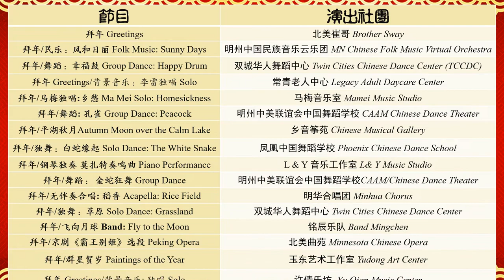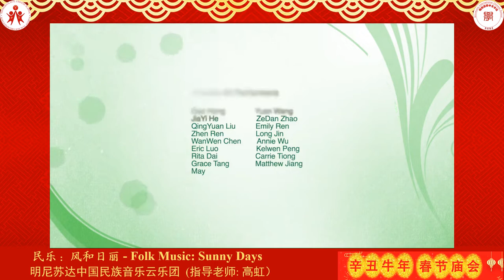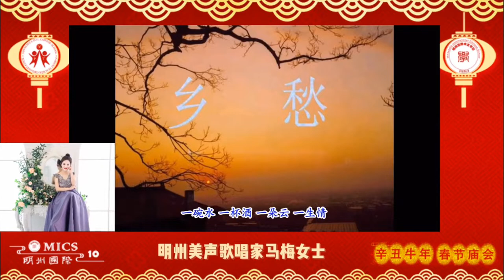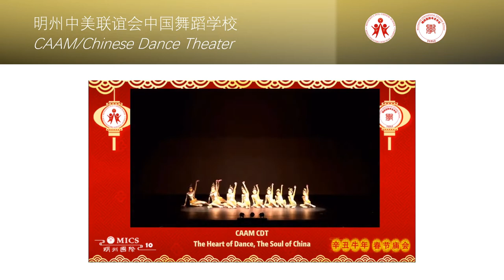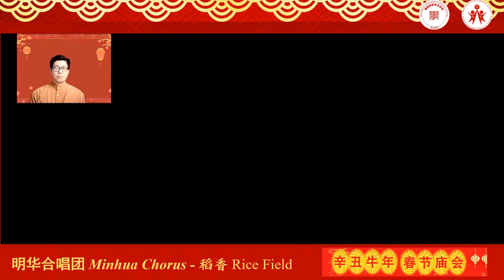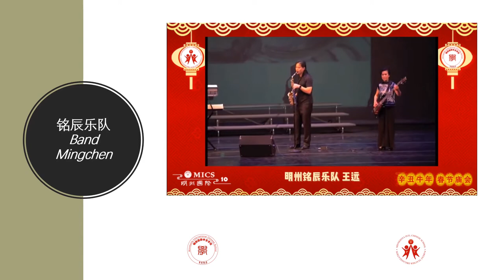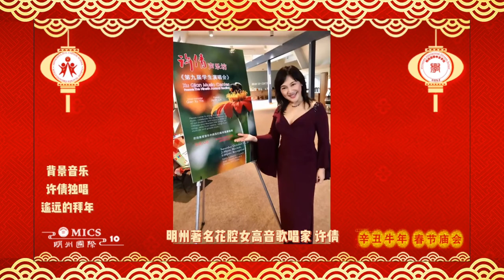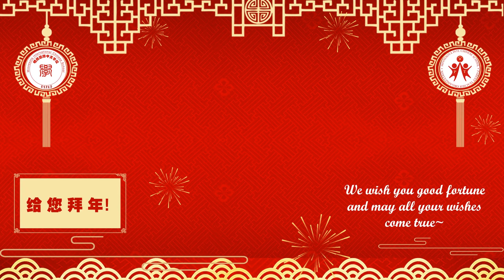明州国际中文学校2021-02-14 明州文艺界拜年及演出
时间分段（小时：分钟：秒钟） / 节目单​ /  演出社团​

1. 0:00:48 拜年 Greetings​: 北美崔哥 Brother Sway​

2. 0:01:23 拜年/民乐：风和日丽 Folk Music: Sunny Days​
明州中国民族音乐云乐团 MN Chinese Folk Music Virtual Orchestra​

3. 0:05:51 拜年/舞蹈：幸福鼓 Group Dance: Happy Drum​
双城华人舞蹈中心 Twin Cities Chinese Dance Center (TCCDC)​

常青老人中心 Legacy Adult Daycare Center ​

5. 0:11:54 拜年/马梅独唱:乡愁 Ma Mei Solo: Homesickness​
马梅音乐室 Mamei Music Studio​

6. 0:17:27 拜年/舞蹈: 孔雀 Group Dance: Peacock​
明州中美联谊会中国舞蹈学校 CAAM Chinese Dance Theater​

7. 0:23:46 拜年/平湖秋月Autumn Moon over the Calm Lake​
乡音筝苑 Chinese Musical Gallery​

8. 0:27:28 拜年/独舞：白蛇缘起 Solo Dance: The White Snake​
凤凰中国舞蹈学校 Phoenix Chinese Dance School​

9. 0:31:23 拜年/钢琴独奏 莫扎特奏鸣曲 Piano Performance​
L & Y 音乐工作室 L& Y Music Studio​

10. 0:35:22 拜年/舞蹈： 金蛇狂舞 Group Dance​
明州中美联谊会中国舞蹈学校CAAM/Chinese Dance Theater​

11. 0:40:26 拜年/无伴奏合唱: 稻香 Acapella: Rice Field​
明华合唱团 Minhua Chorus​

12. 0:44:02 拜年/独舞：草原 Solo Dance: Grassland​
双城华人舞蹈中心 Twin Cities Chinese Dance Center ​

13. 0:48:07 拜年/飞向月球 Band: Fly to the Moon​
铭辰乐队 Band Mingchen​

14. 0:51:35 拜年/京剧《霸王别姬》选段 Peking Opera​
北美曲苑 Minnesota Chinese Opera​

15. 1:00:27 拜年/群星贺岁 Paintings of the Year​
玉东艺术工作室 Yudong Art Center​

许倩乐坊 Xu Qian Music Center ​